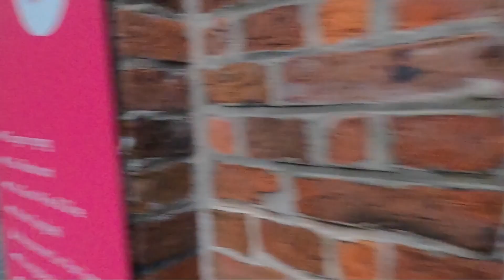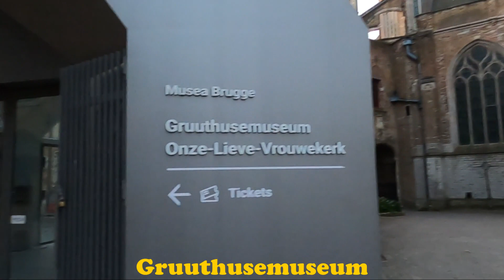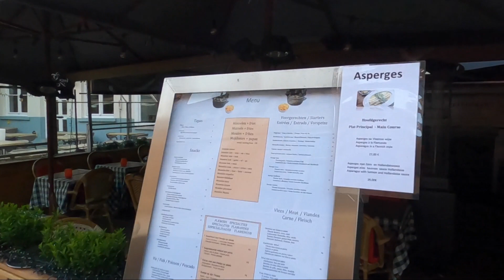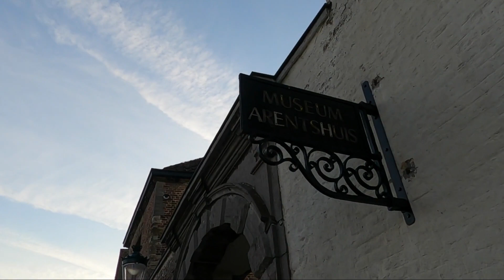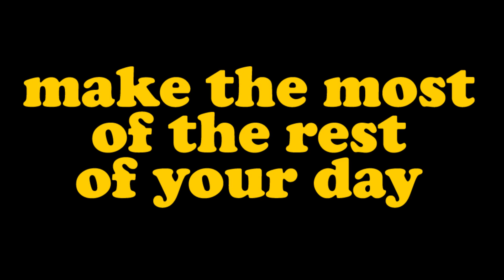#274 Early morning sightseeing in Bruges, Belgium - Part 2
Join me for a few Peaceful Moments as I continue on some very early morning sightseeing in Bruges, Belgium.

Picking up from the last video, I walk right into the centre of Bruges and even double back to a place which was closed when I first passed it earlier in the morning.

This was filmed in April 2023.

No music with this one - just the sounds of what was around